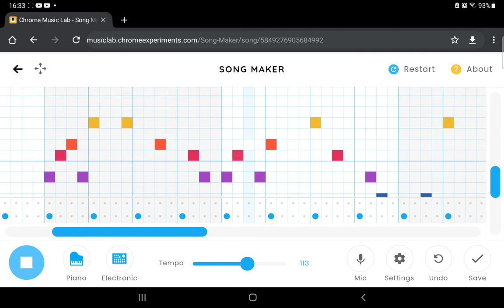Don't Click This